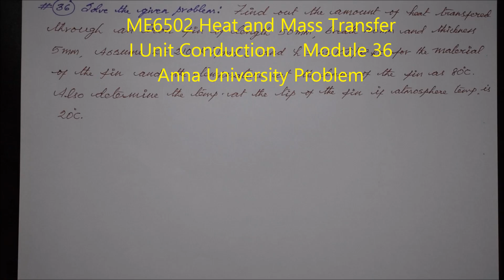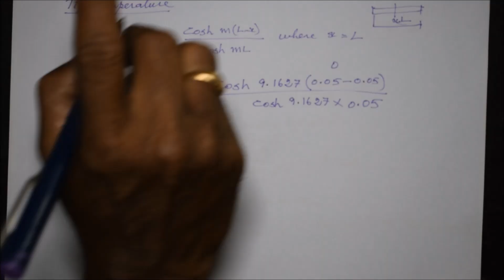Problem Related to Fins - Heat and Mass Transfer in Tamil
I hereby explain the procedure to solve the problem related to Fins in Tamil. It is a typical problem , once asked in Anna University Exam.